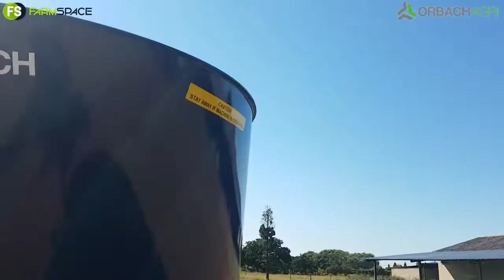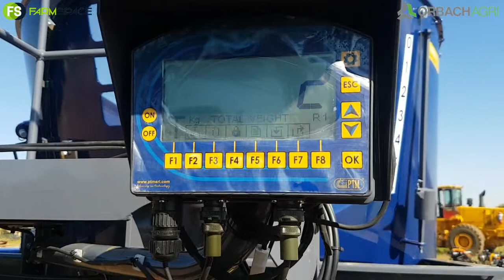Orbach Agri - Metalfach Voermenger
Virtueel Kyk jy na mobiele voermengers. Moenie Orbach Agri se voermenger miskyk nie. Goed gebou en goed geprys.